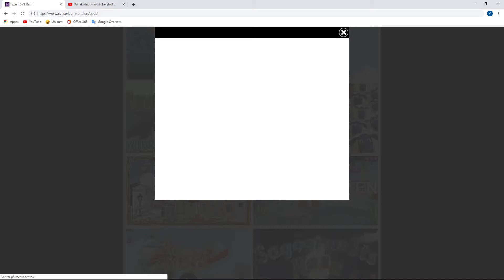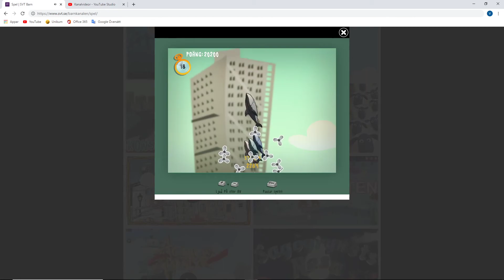SPELAR BOLIBOMPA-SPEL #9 | Konstsim för hajar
Jag spelar Konstsim för hajar från SVT.